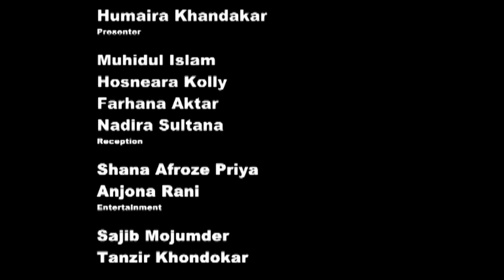Intervue Shofikul Islam Mastar